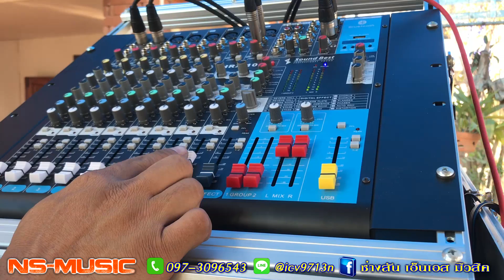ระหว่างรอคลิปเต็ม ป.มิวสิก เพิ่มฮอร์น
ระหว่างคอยคลิปเต็ม คลิปเต็มวันเสาร์9โมงเช้า 🔊ท่านไหนสนใจ ชุดเครื่องเสียงไว้ประกอบอาชีพเสริม หรือจัดงานเลี้ยงสังสรรค์ หรือเป็นเครื่องเช่าในงานพิธีต่างๆ สามารถติดต่อสั่งซื้อได้ทาง โทร...0973096543 หรือช่องทาง Line ID : @icv9713n (ใส่@ด้วยนะครับ) 📌 เวลาทำการ จันทร์-เสาร์ 10โมง-6โมงเย็น